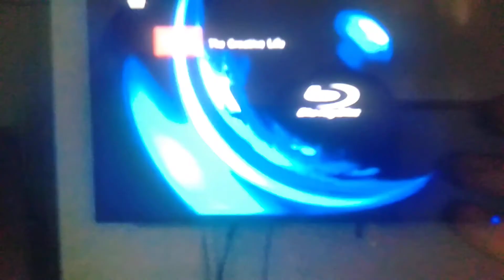Opening to Futamura: Season 1 (1996-1999) 2003 DVD Australia